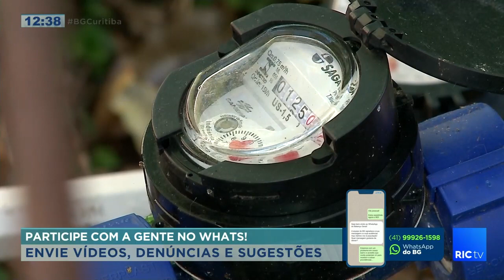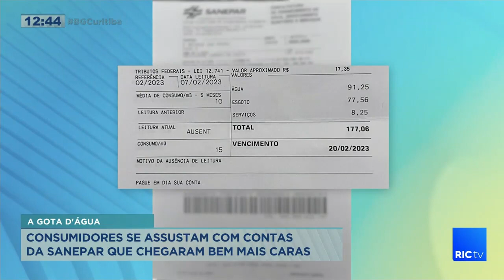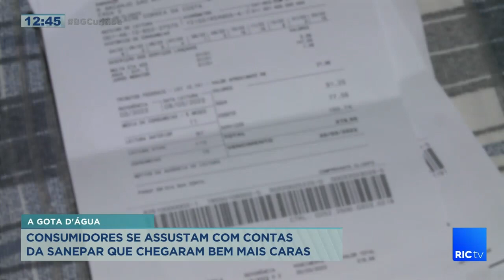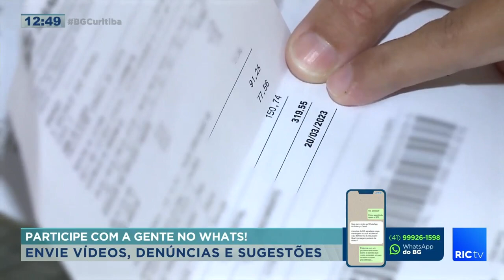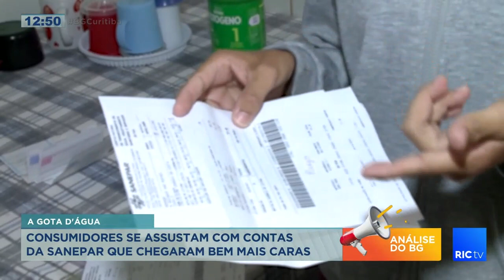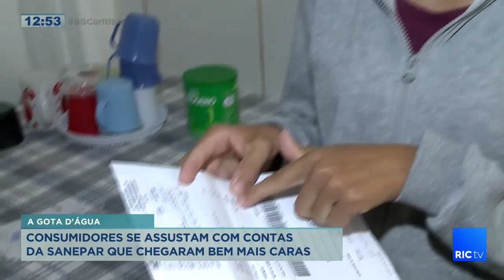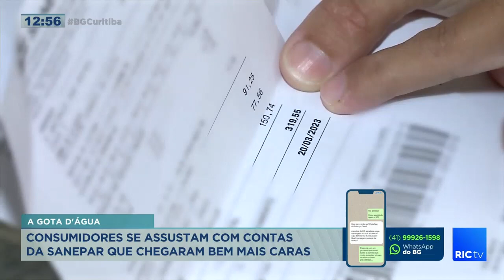Consumidores se assustam com contas da Sanepar que chegam bem mais caras